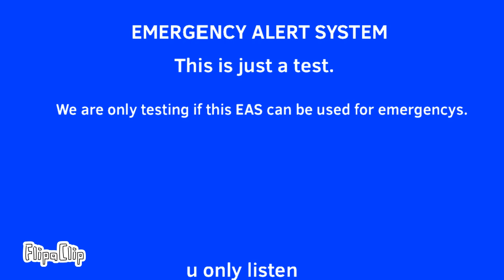CloystRock Gaming And Animation EAS Alarm (This is FAKE)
The CloystRock Gaming And Animation EAS Alarm is a EAS Alarm that can only be used for CGaA Emergencies. Actually emergencys are supposed to be emergencies, Sorry!